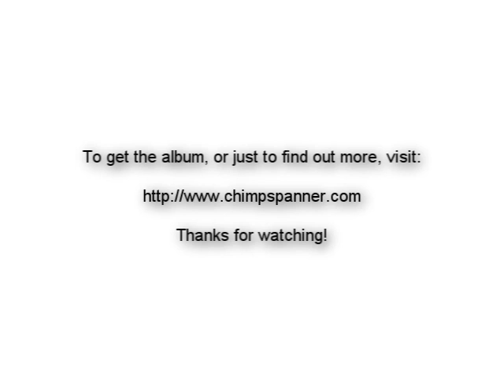Supererogation Fixed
As the title says! Fixed sync...hopefully. Guess I won't know until it's uploaded ¬¬ Grrrrrrr.

Anyway, if so, you can find the details of the video in the OTHER playthrough.  The one that's out of sync.  I guess I'll add them here later.  I could really add them now.  I don't know why I'm not doing that...